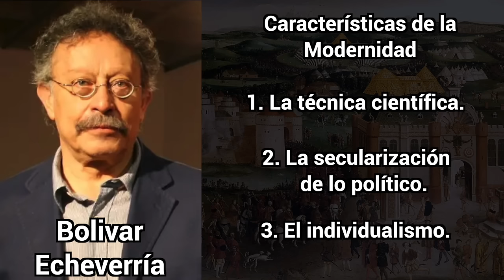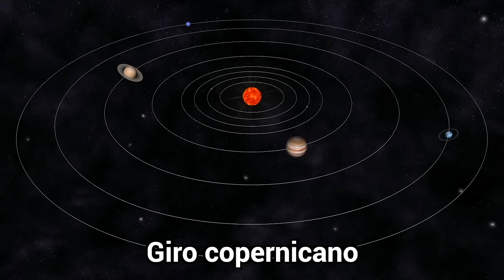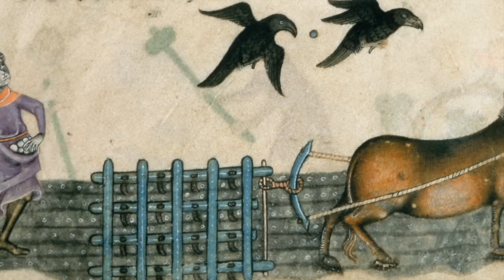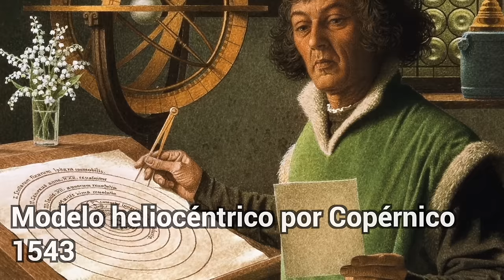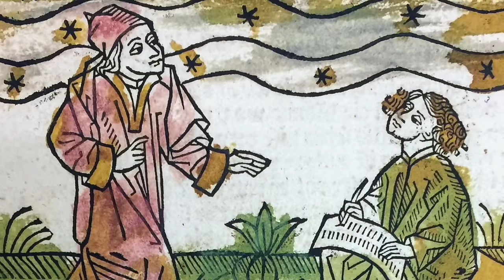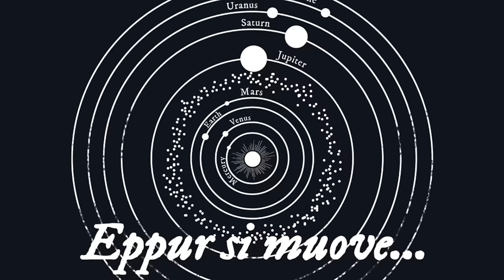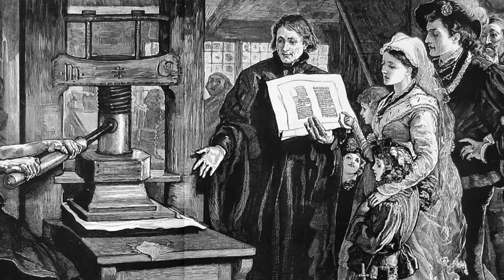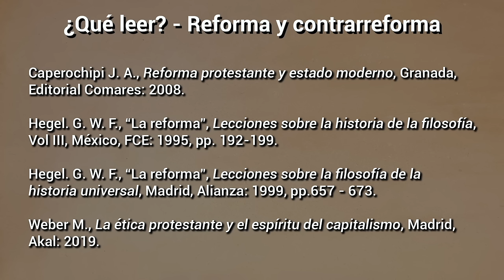Renacimiento: inicio de la filosofía moderna | Serie Documental: Filosofía | Episodio 09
Presentamos el noveno episodio de la serie documental de historia de la filosofía: "El renacimiento: inicio de la filosofía moderna" donde exploramos el fin de la era medieval, una introducción a la filosofía moderna, los hitos que marcaron el comienzo de una nueva era, la revolución científica y la reforma protestante y la contrarreforma.

0:00 Intro
00:27 Introducción a la filosofía moderna
26:54 El renacimiento
52:29 La revolución científica
01:09:27 Reforma y contrarreforma
01:26:20 Créditos

Para conocer los cursos y conocer más de este proyecto visita el sitio web: